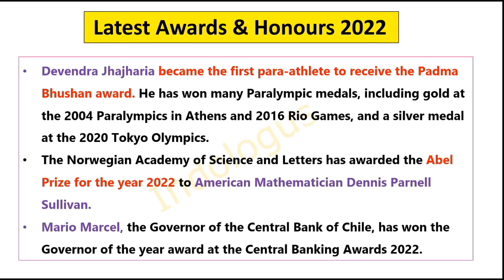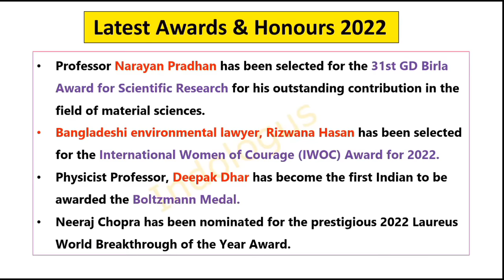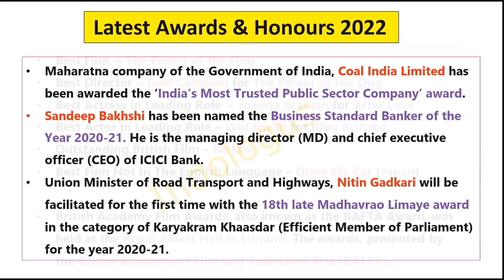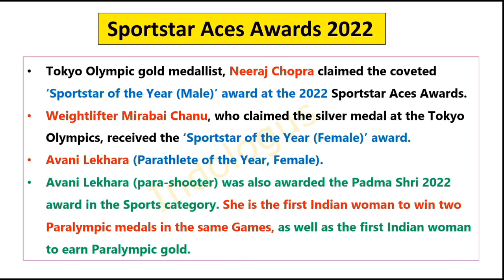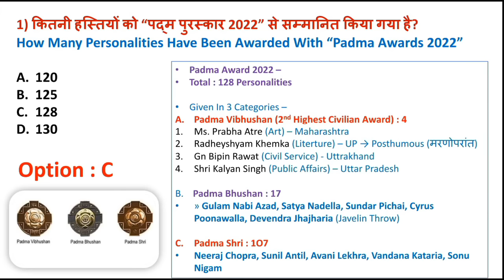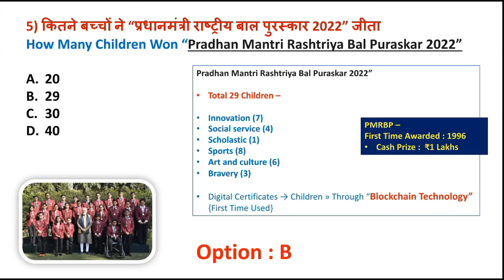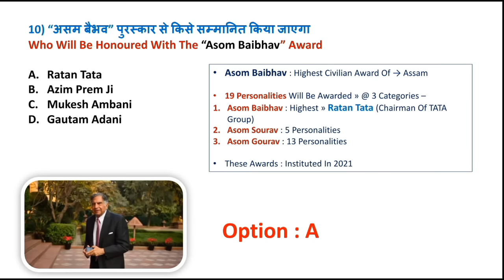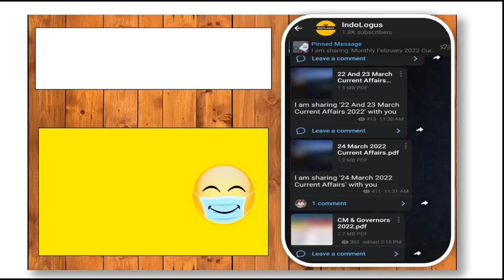Awards & Honours 2022 Current Affairs | Updated | January To March | पुरुस्कार 2022 | GkTrick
Awards & Honours 2022| January | पुरुस्कार 2021| Important Awards | Current Affairs 2022 | GkTrick

1 january current affairs 2022

2021 awards

2022 all awards

2022 current affairs

2022 puraskar

important awards

puraskar

recent awards

sports 2022

gyanpith puraskar

jnanpith award

gk gyanpeeth

2021 gyanpith puraskar

gyanpeeth puraskar 2021

2020 current affairs

award

award 2022

award 2022

award gk

awards 2022

current affairs

gk

gyanpeeth award

nilmoni phukan

all award 2021 current affairs in bengali

2022 awards current affairs

2022 awards current affairs utkarsh classes

2022 puraskar current affairs

2022 puraskar current affairs

2022 puraskar current affairs

2022 ka puraskar current affairs

2020 current affairs puraskar

padma shri award 2022btricks

awards tricks

2022 padma awards tricks

2022 padma awards tricks

nobel prize 2022 current affairs in tamil

Indologus

INDOLOGUS